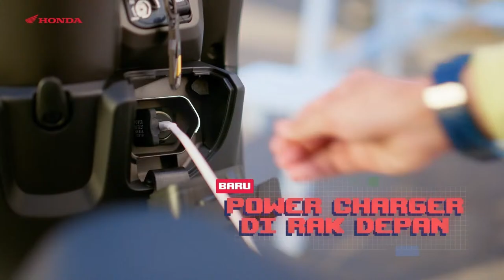SMAN 45 JAKARTA VS SMA BINA TUNAS BANGSA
Honda DBL with Kopi Good Day 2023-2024 sudah dimulai, and welcome to Honda DBL with Kopi Good Day 2023 DKI Jakarta Series - North Region. Ini adalah pertandingan pembuka di hari pertama rangkaian pelaksanaan Honda DBL with Kopi Good Day 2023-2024, jadi jangan sampai kamu melewatkan pertandingan ini ya. Untuk kamu yang mau nonton langsung dari tribun, jangan lupa membeli tiketnya secara online melalui aplikasi DBL Play. Selamat menonton pertandingan!

Eh, udah punya original merchandise DBL belum? Bungkus dari sini nih